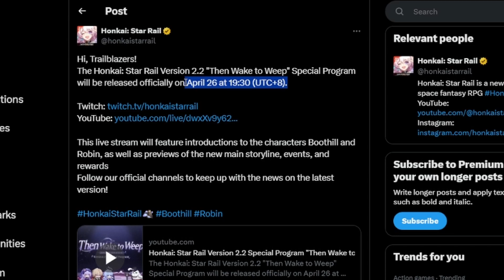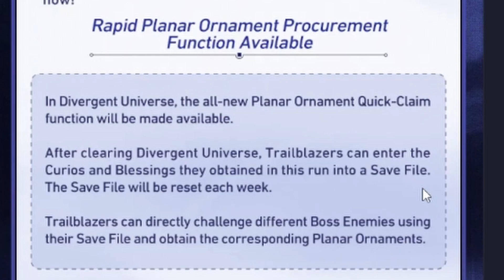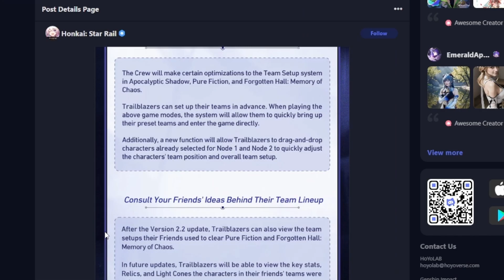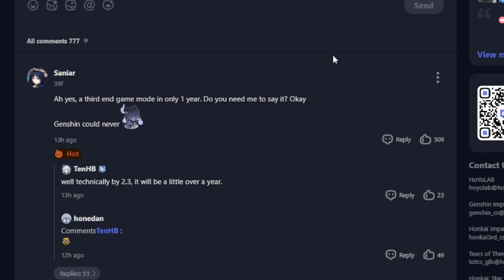Great News? More Endgame Content For Hsr?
News For Updates Coming On Hsr 2.3
Sharing My Thoughts Abit While Sumarizing The Contents
Hsr Cant Stop Cooking..

0:28 New SU Content Summary
1:40 New Endgame Content